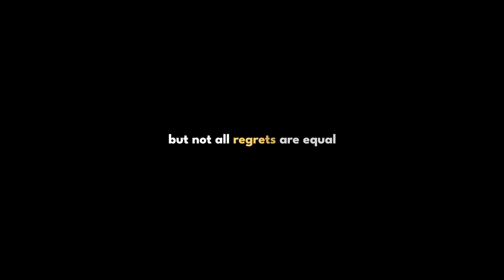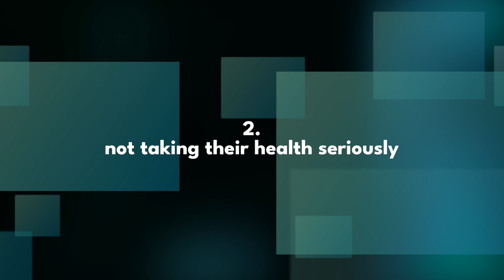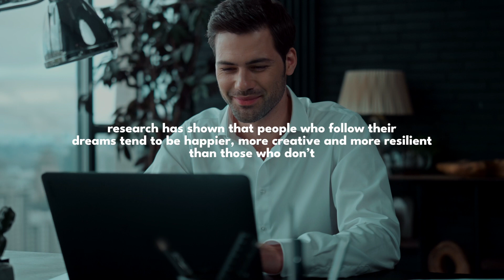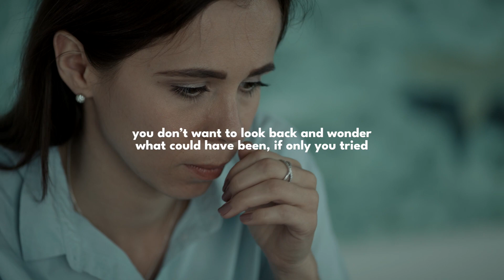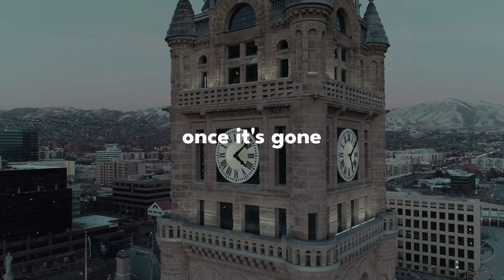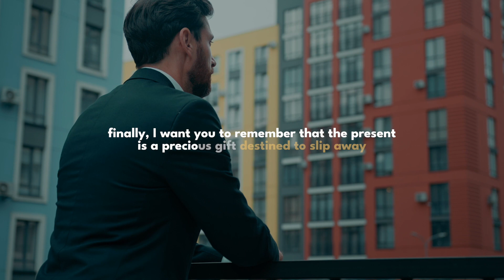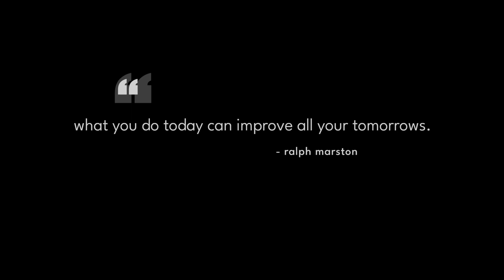5 Painful Lessons People Learn Too Late in Life | Avoid No 2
Late-in-Life Regrets Can Be More Than Devastating; Here’s How to Avoid Them

Imagine being faced with an avoidable situation tearing your life apart, and all you can do is wish you could go back in time to choose differently.

Regret is a companion we all know, but not all regrets are equal. Some are fleeting whispers of what might have been, while others torment us beyond measure, at times, with irreversible consequences.

Like when we can’t undo the harm we caused, or the opportunities we lost. When we can’t make up for the time we wasted, or the experiences we missed.

Ironically, regrets can teach us valuable lessons. But the problem is, some of these lessons are learned too late, when we can’t do much to change our circumstances.

But here’s the silver lining: you don’t have to wait until regret knocks on your door. You can learn from the experiences of others, sidestepping the painful pitfalls they encountered.

Doing this will help you make better choices going forward, and hopefully, avoid painful regrets down the road.

So, watch today's video to discover five painful regrets people tend to have late in life.